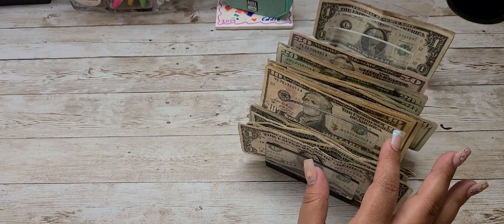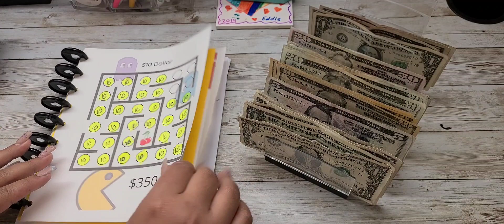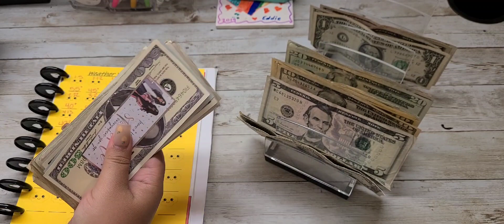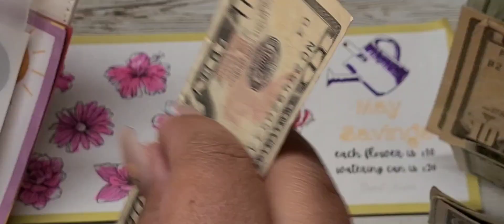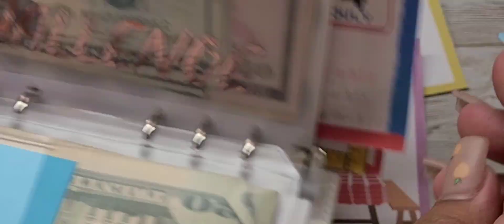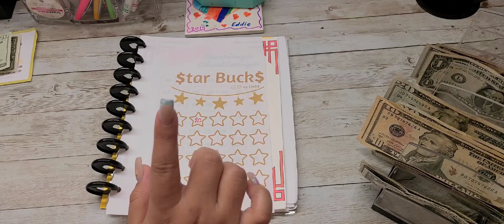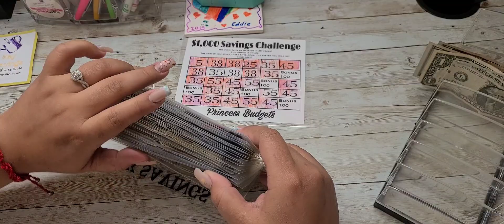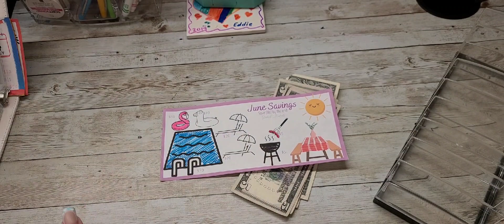Stuffing my Savings Challenges | May #4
Half Cheetah laminated envelopes &
Car Main Savining Challenge:

Teal A5 binder:

Clear money holder: